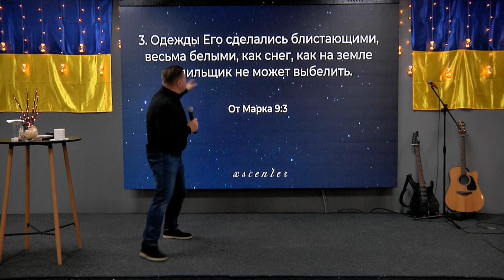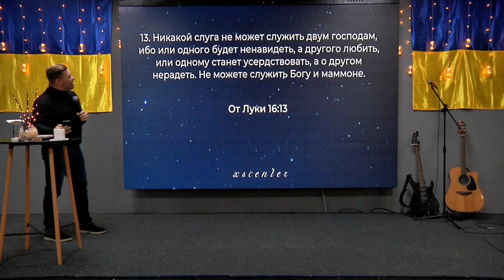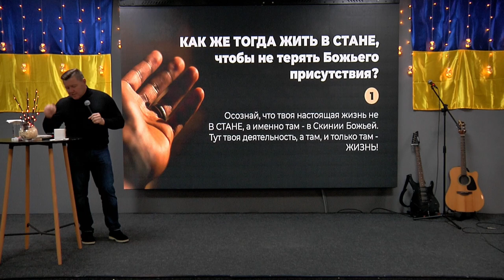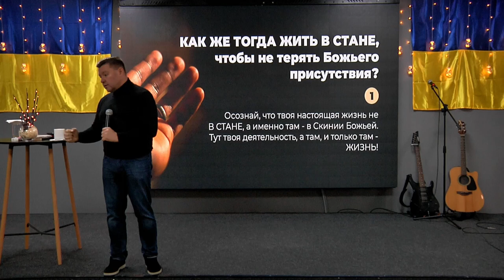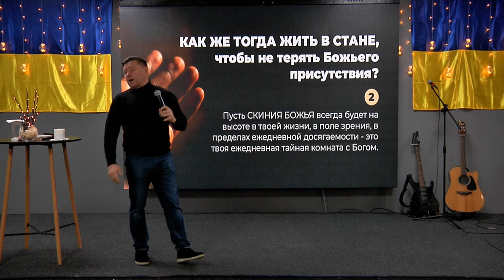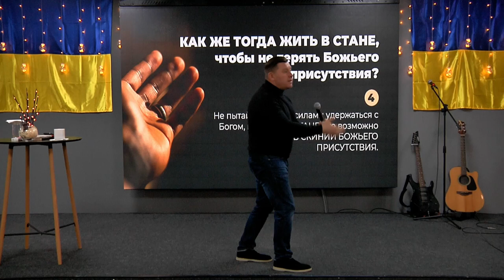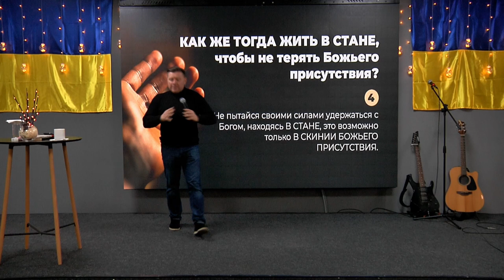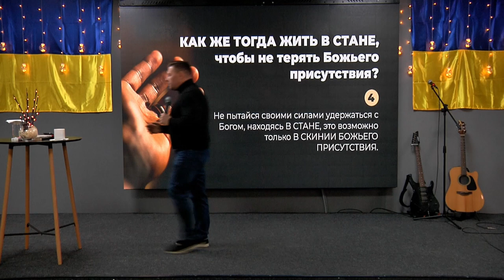ХСЦ "Бог, где же Ты? " - пастор Андрей Куксенко.